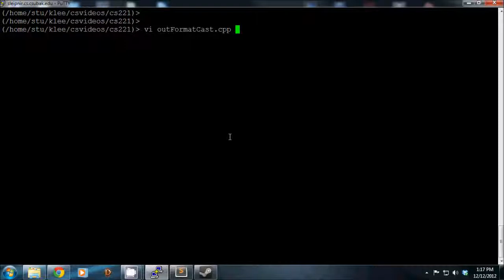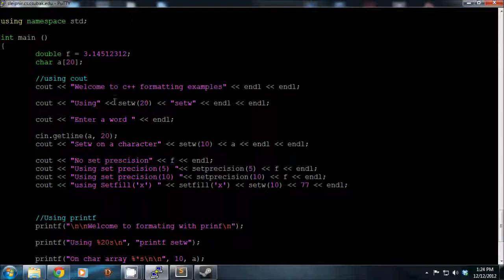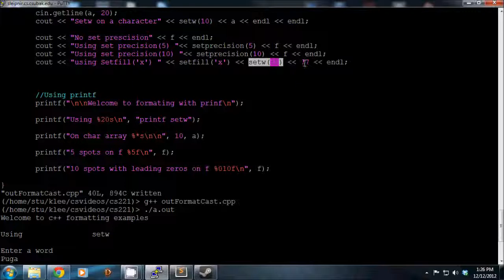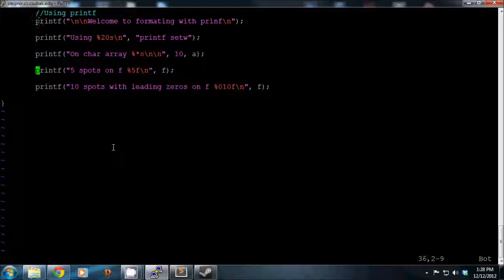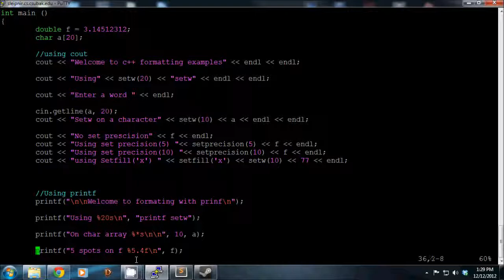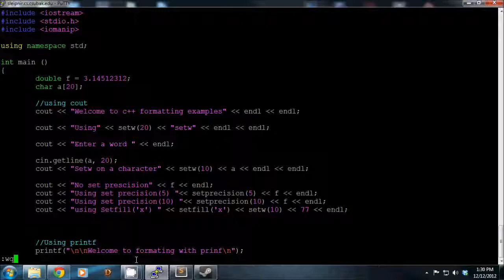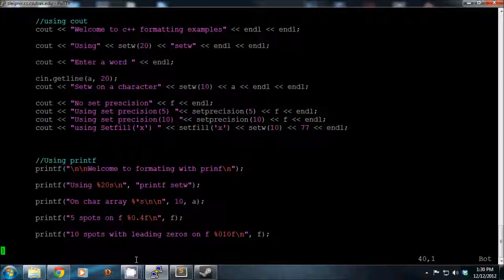CS221 - Output Formatting